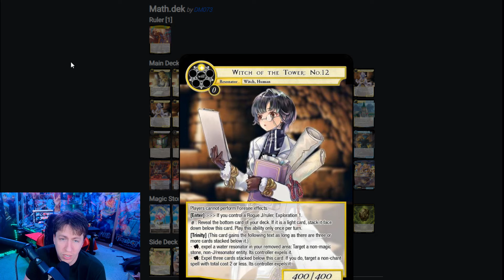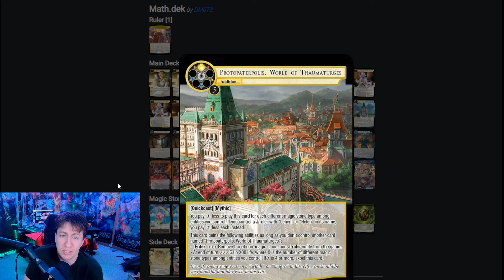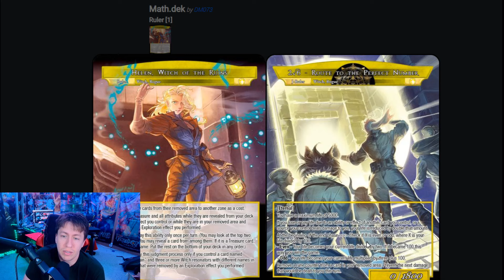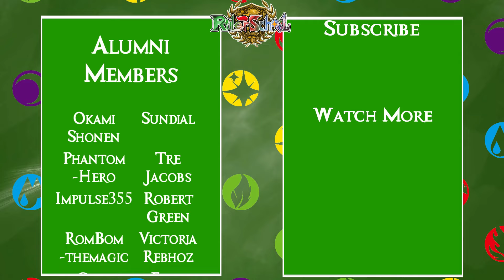WE'RE GOING ON A TRIP! Helen Witches Deck Profile Force of Will (TCG)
Hey there Rulers! Time to do some math, so pack up your bags and join the expedition!

Odyssey Games is the channel sponsor and they provide preorders for Force of Will and other TCGs

CarddoDoko is a wonderful new sponsor of the channel, offering preorders and promos for Rulers in the international community!